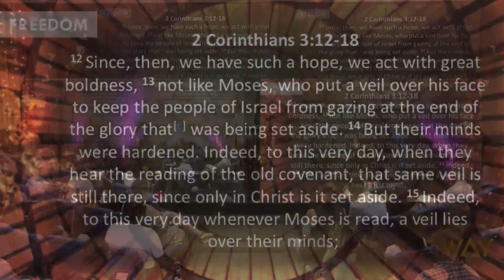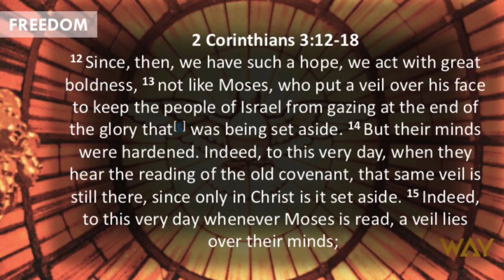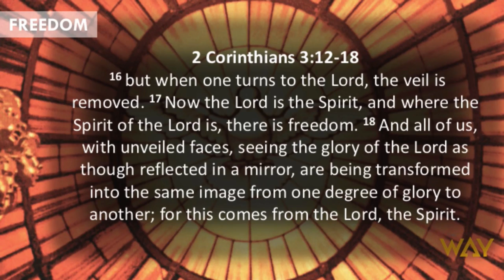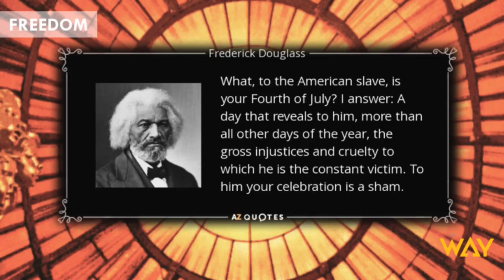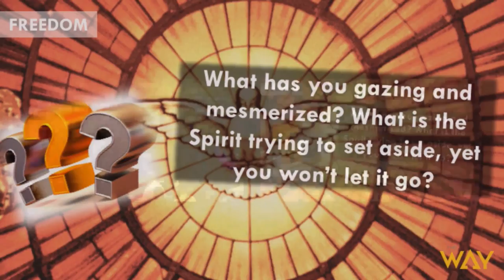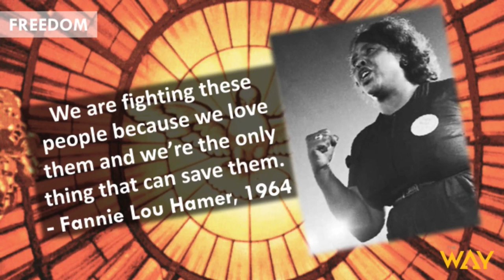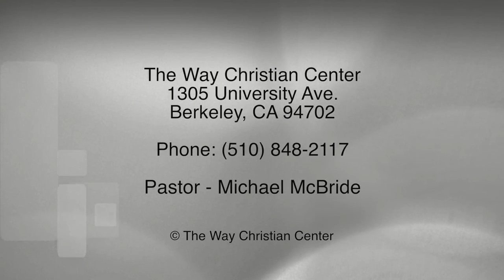Episode 179 - July 2, 2017 - Liberating Freedom by Pastor Michael McBride